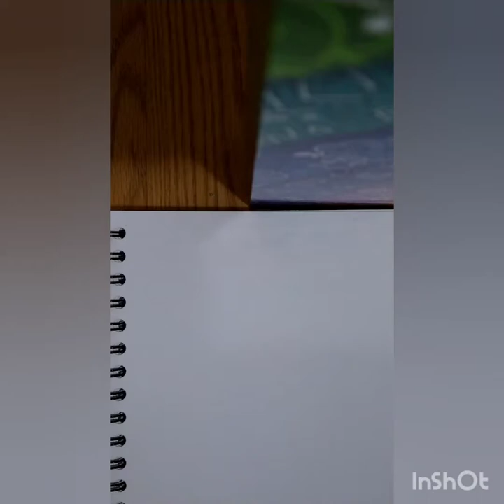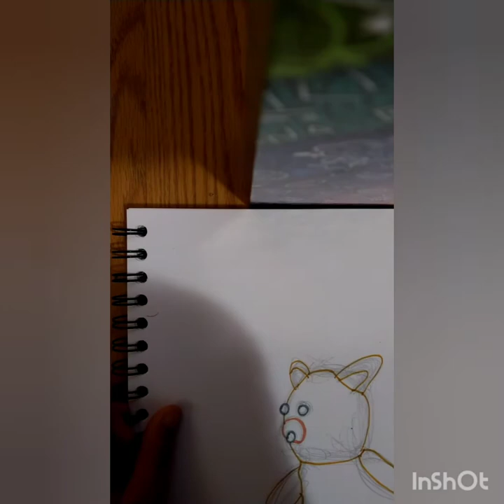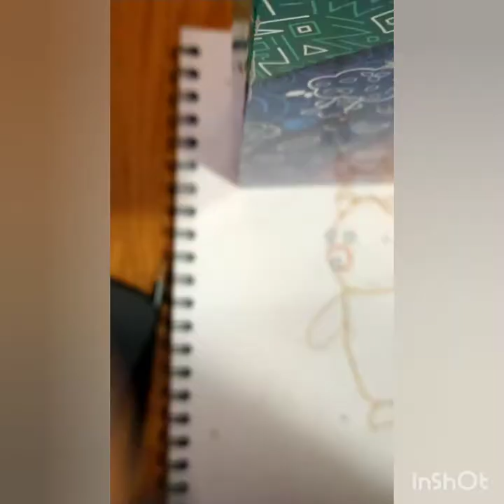Adopt me brown bear!